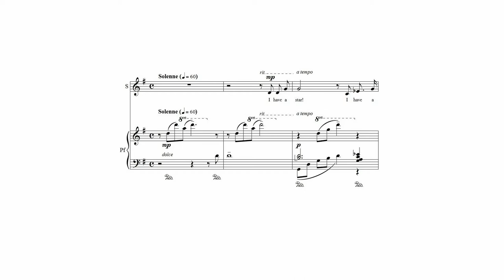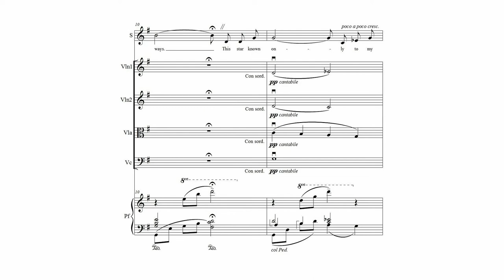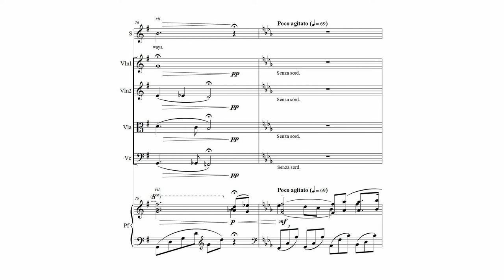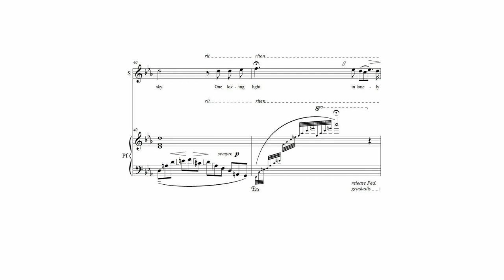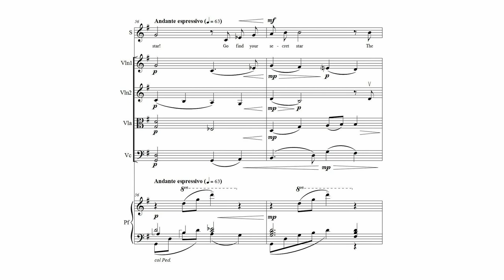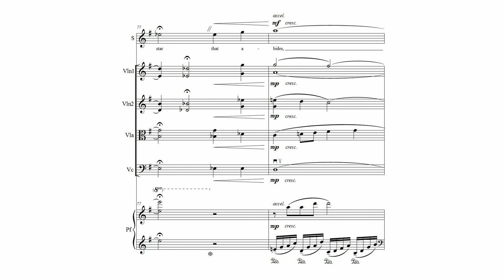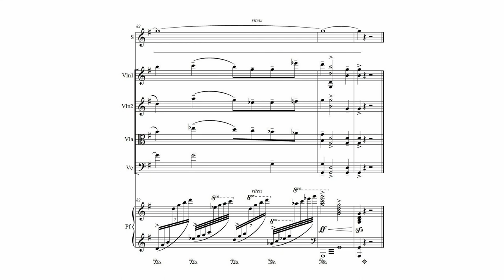"I Have a Star" by Robert Cunningham (with score)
"I Have a Star,"  shown with score.  For soprano, piano, and string quartet.  Words and music by Robert Cunningham.

I wrote the words as a poem one night in the early 1980s as I struggled with a severe spiritual crisis, setting it to music only years later.  The full story behind the work, including the complete text of the poem, can be found

The work was recorded on April 14, 2018 by soprano Lindsay Robison Killian, accompanied by violinists Charles Liu and Harry Fisher, violist Mason Haskett, cellist James Stanley, and myself at the piano.  Ms. Killian has soloed on several opera stages and with orchestras and choirs throughout the country, including the Metropolitan Opera orchestra, Utah Symphony, Cheyenne Symphony, Orchestra at Temple Square, the Mormon Tabernacle Choir, Salt Lake Symphony, Utah Valley Symphony, Apollo Chorus of Chicago, and Desert Choral and Symphony Orchestra in Las Vegas.  She has performed in recitals including at Lincoln Center in New York, at the Rachmaninoff Conservatory, and on the stage of the Rostov-on-Don Philharmonic, as well as in multiple cities throughout Russia and the U.S.  She is a winner of the 2000 Metropolitan Opera National Council Auditions, among other prestigious singing awards.